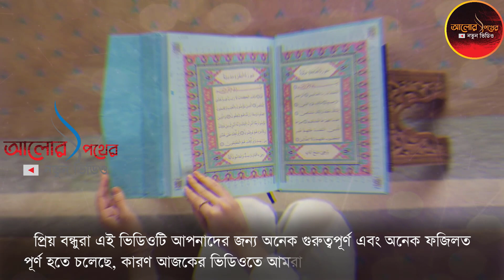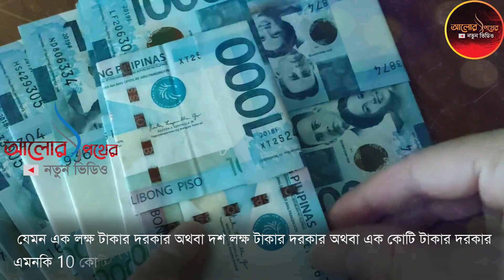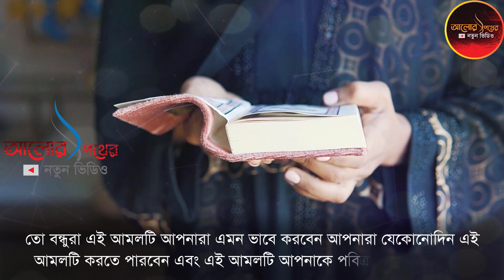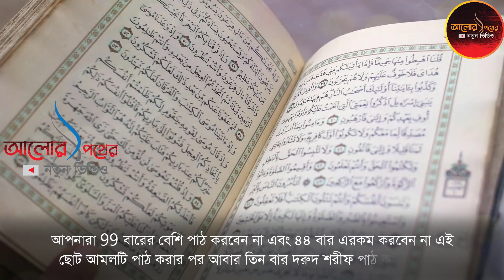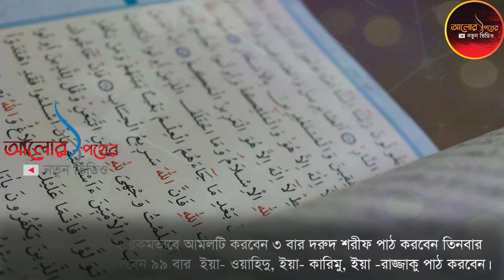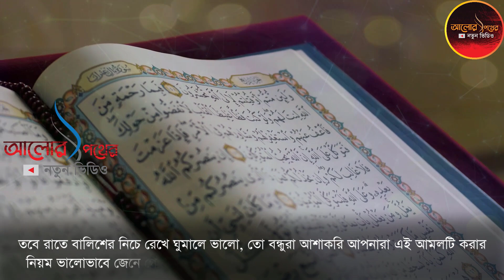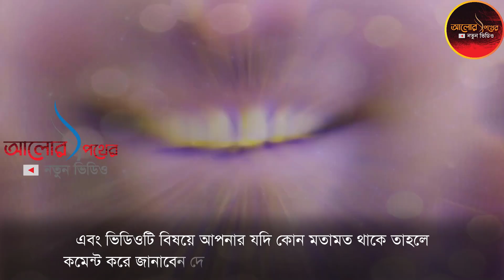২ টি লবঙ্গ উপরে এই আমলটি করুন টাকা পয়সা সাথে সাথে পেয়ে যাবেন। আলোর পথ Alor Poth All Video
২ টি লবঙ্গ উপরে এই আমলটি করুন টাকা পয়সা সাথে সাথে পেয়ে যাবেন। আলোর পথ Alor Poth All Video আলোর পথের নতুন ভিডিও আলোর পথ আলোর পথ Alor Poth All Video আলোর পথ alor poth all video আলোর পথের নতুন ভিডিও আলোর পথ alor poth all video . alor poth আলোর পথ | alor poth new video 2021 | alor poth new video 2022 আলোর পথ আলোর পথের নতুন ভিডিও । আলোর পথে